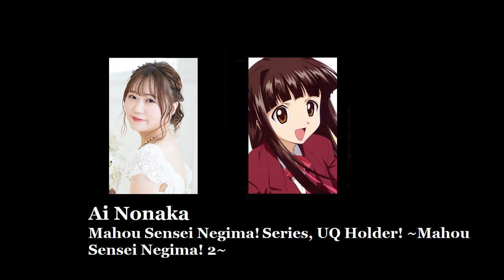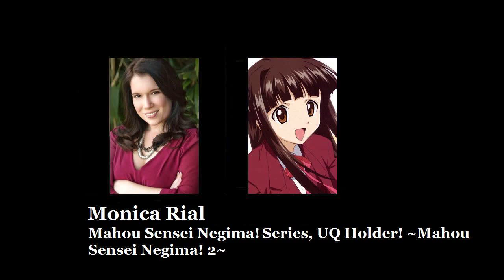Anime Voice Comparison-Konoka Konoe (Mahou Sensei Negima!)